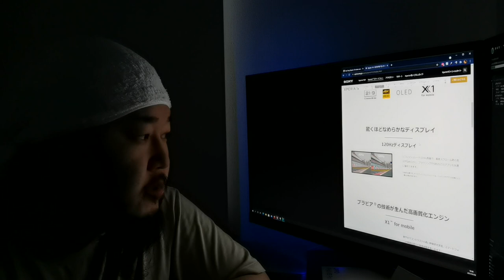XPERIA 1III 解説★発熱が凄い!? 4K 120Hz出ない!?【 SONY 】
◆XPERIA 5II SIMフリー
◆XPERIA 1II SIMフリー